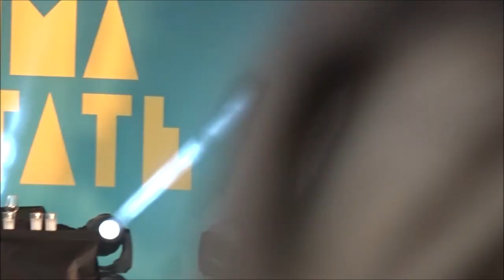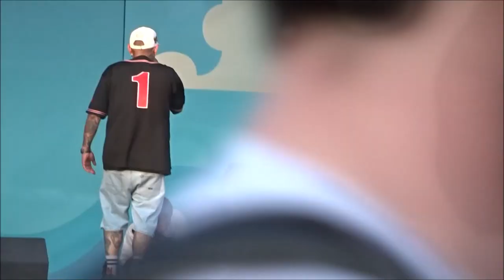"Red Bull 64 Bars" Noyz Narcos @ "La Prima Estate 2023" Lido di Camaiore (LU) 16/06/23